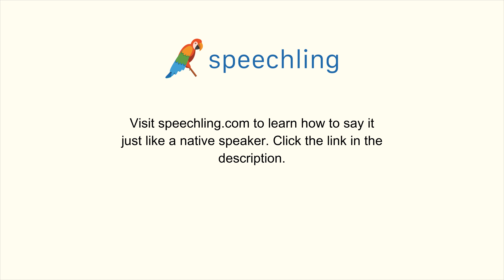How to say "Apologize" in French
Male Voice:
Demander pardon

Female Voice:
Demander pardon

Male Voice Translation:
Apologize

Female Voice Translation:
Apologize